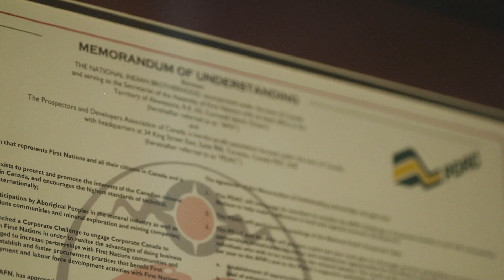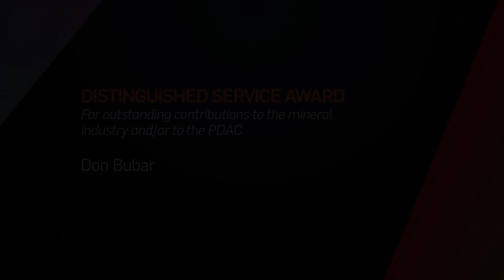PDAC 2019 - Distinguished Service - Don Bubar